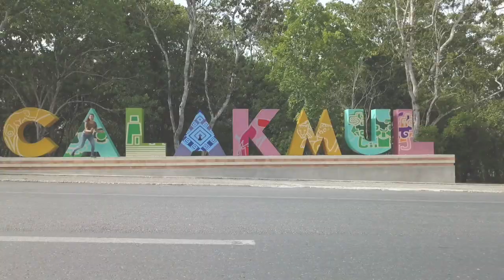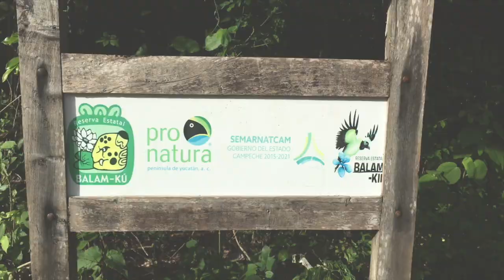Volcán de los Murciélagos, Calakmul Campeche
Conoce cómo llegar al volcán de los murciélagos, un fenómeno de la naturaleza que solo pasa en dos lugares en el mundo y en Calakmul, Campeche se encuentra uno

Soy Jossy Zamora y este es un EcoDestino más en la Península de Yucatán